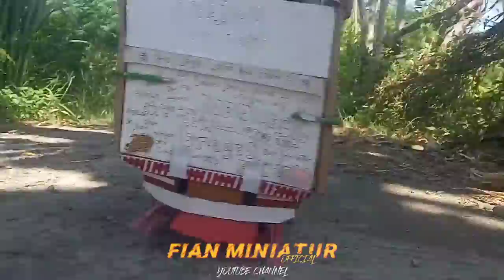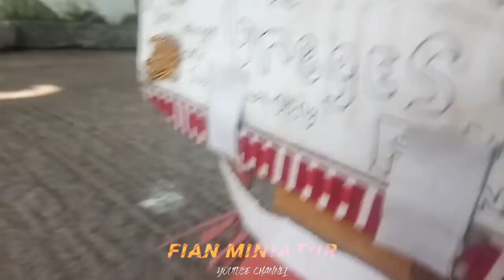KONDISI MINIATUR TRUK CANTER MBOIS SEKARANG MENJADI TRONDOL SLEBOR NYA DI LEPAS SEMUA MAU GANTI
assalamu'alaikum warohmatulohi wabarakatuh halo teman jumpa lagi bersama saya di channel yang sama.

yang pengen pesan miniatur truk kardus WA ada di bawah:
🔰No.wa saya.085733549180

support channel saya dengan cara

nanti kan video slanjutnya oke

w assalamu'alaikum warohmatulohi wabarakatuh 😇😇🙏🙏